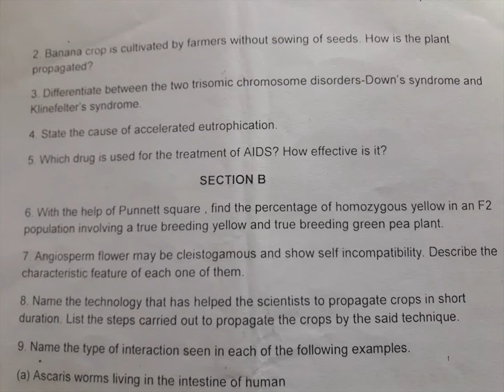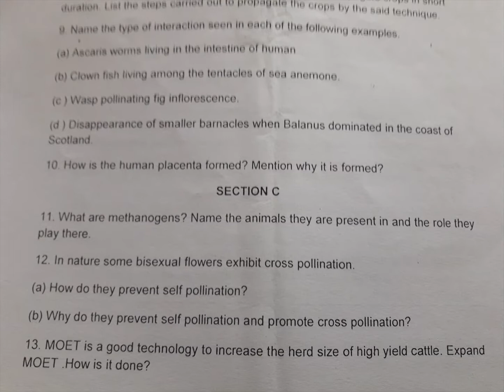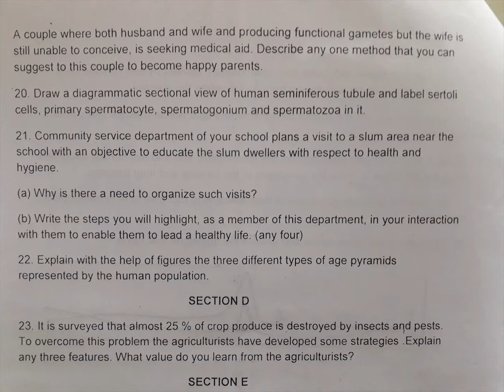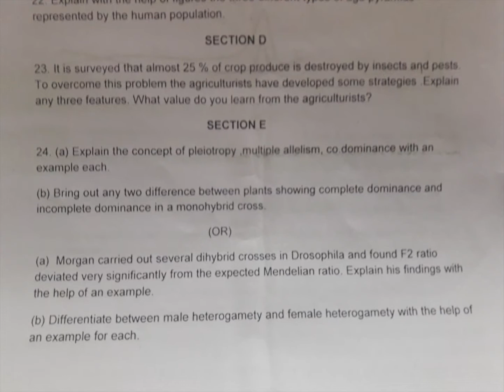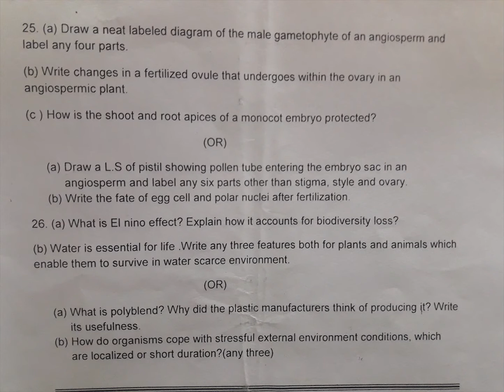CBSE SYLLABUS / CLASS 12 / BIOLOGY /CLASS TEST 3 QUESTION PAPER 2018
CBSE SYLLABUS  / CLASS 12 / BIOLOGY   /FIRST TERM   EXAM  QUESTION PAPER  2018